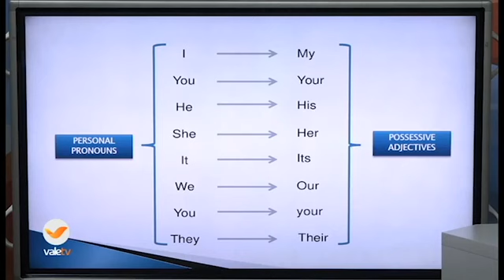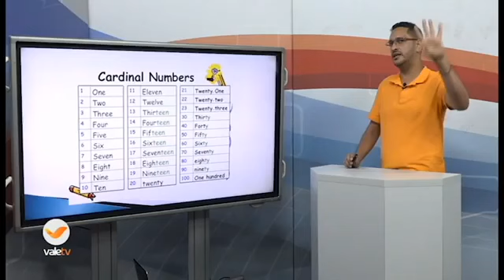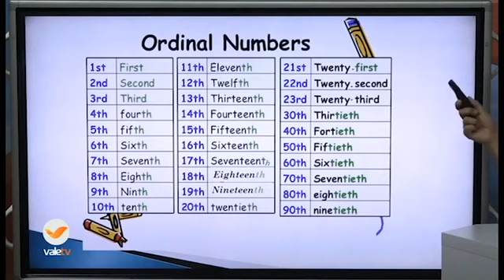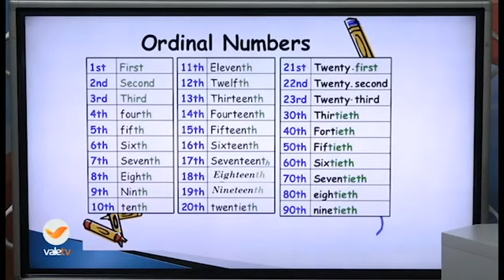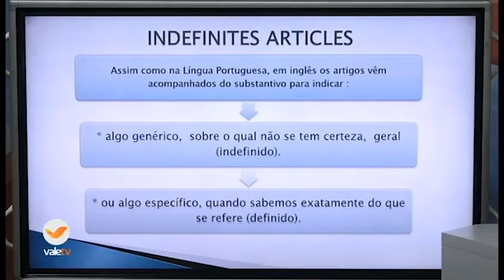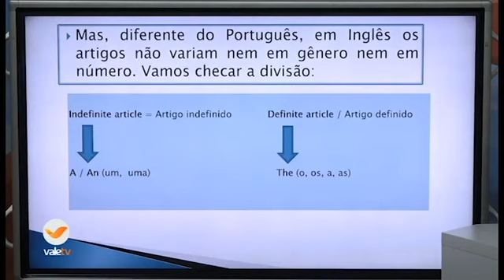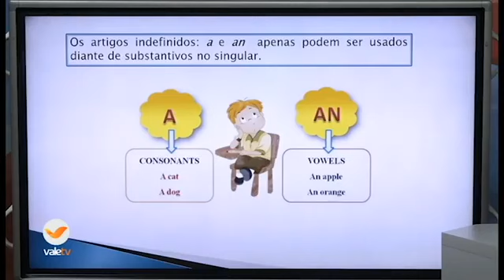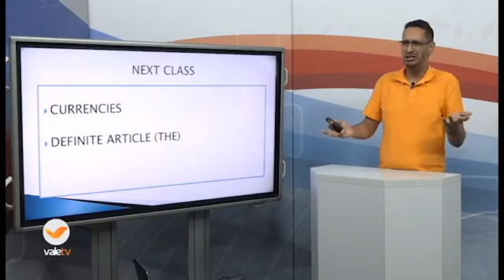83° DIA - TURMA: 6° ANO INGLÊS 25 09 20